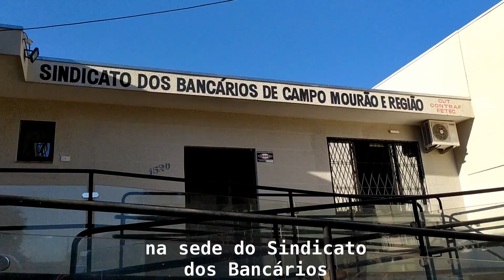TV Contraf | Doações Campo Mourão